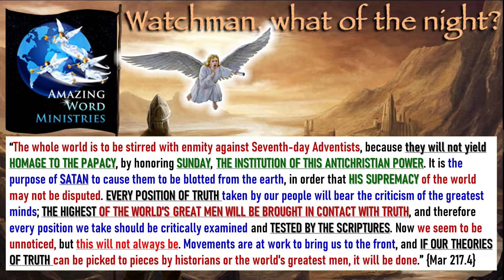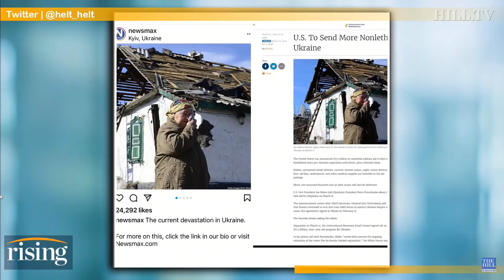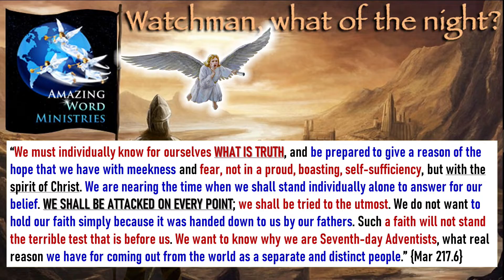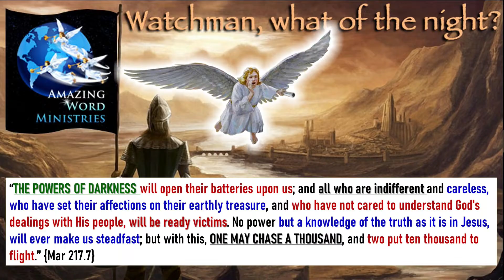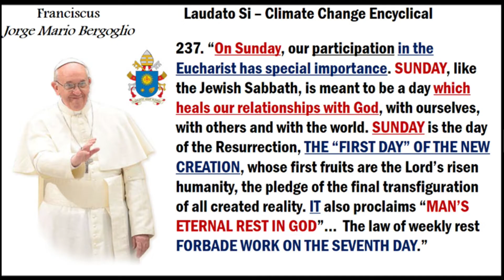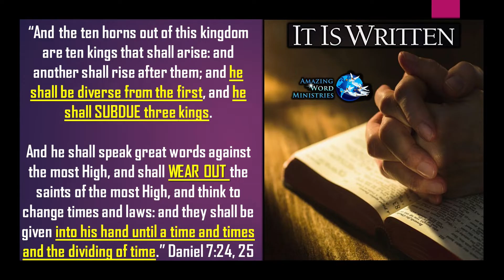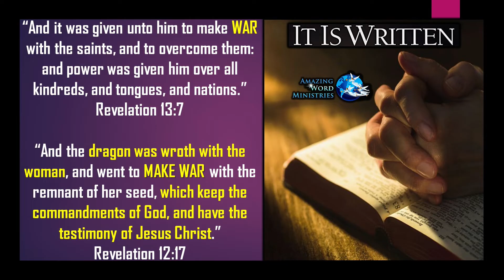Catholic Holy War Crusades. Pope Gathers All Bishops Consecrate Russia To Mary. Adventists Are Next